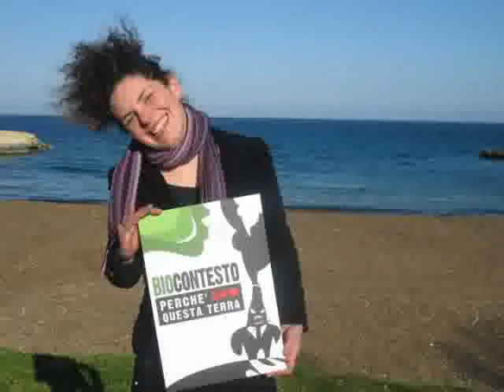video lettera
nichi vendola togli il Salento dalle mani di affaristi senza scrupoli!!